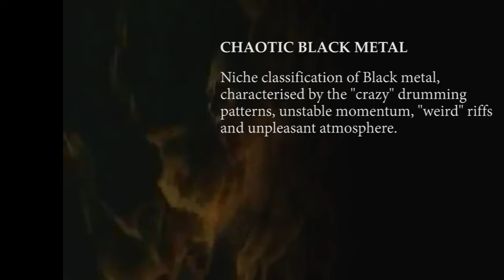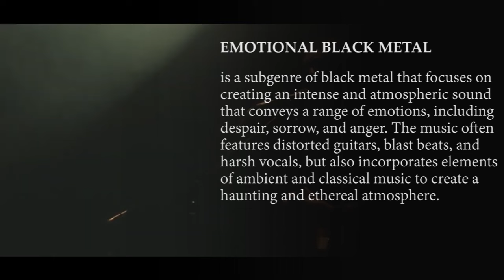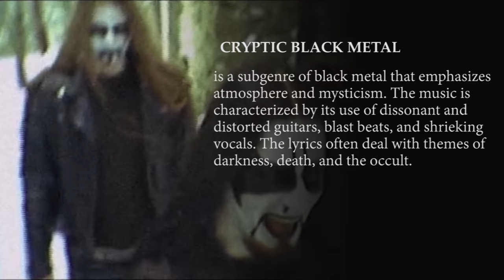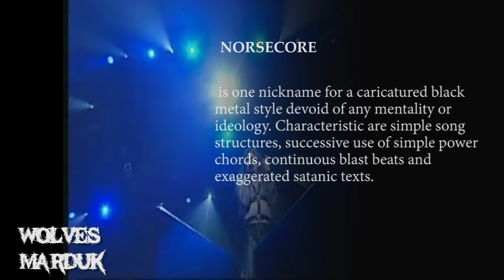10 Black metal microgenres probably you didn't know of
Here is a weird list of some microgenres with niche scene . You can check on the the songs from each genres in Spotify . link is given below